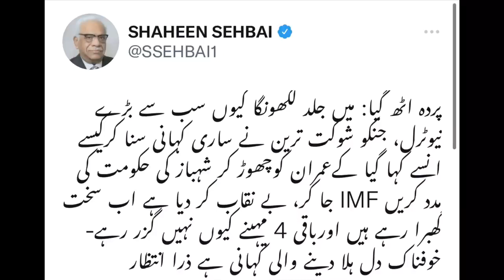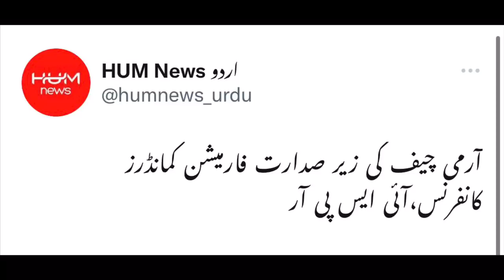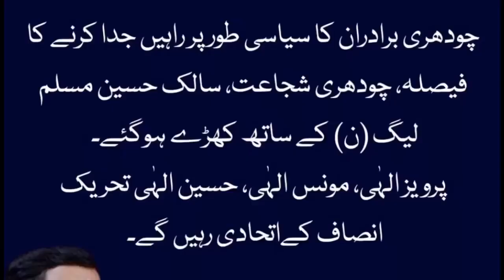Imran Khan|Gen Bajwa|ISPR|Imported Govt.|Pakistan news|Ch Pervez Elahi|Ch Shujaat|Moonis Elahi|PMLQ